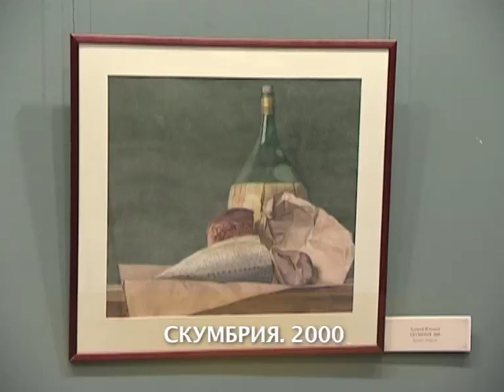Алексей Жабский.Натюрморты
межпрограммка
монтаж для ТВ "СПАС"